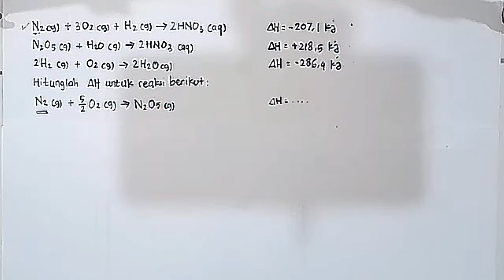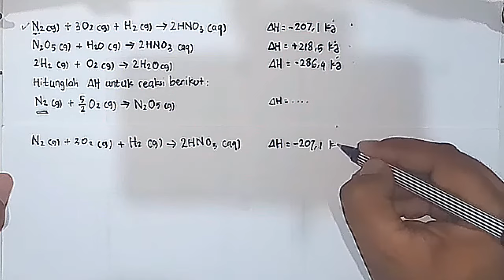Contoh Soal Termokimia (Hukum Hess Reaksi-Reaksi)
Oleh Yusup Junaedi